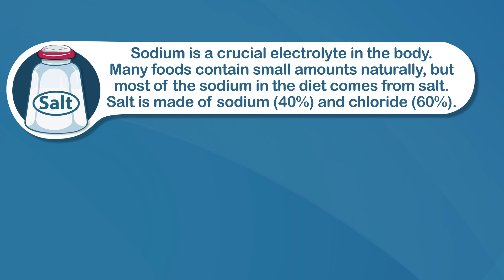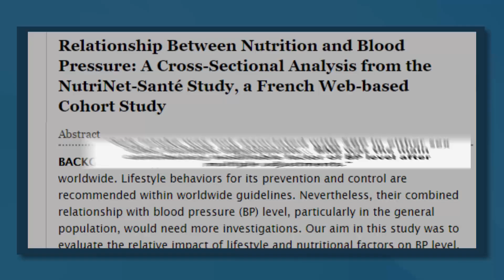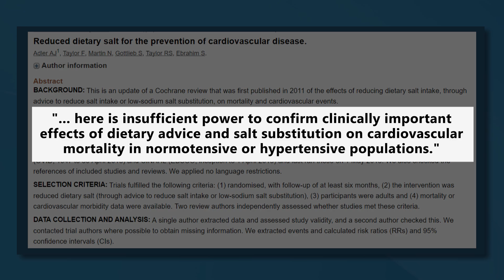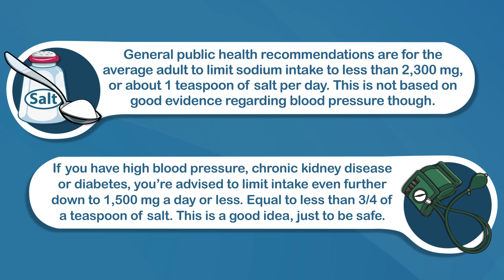How Much Sodium (Salt) Should You Eat? The Salty Truth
How much sodium should you really eat per day, and is getting too much salt really that bad for your health? That's what we're looking at in this video.